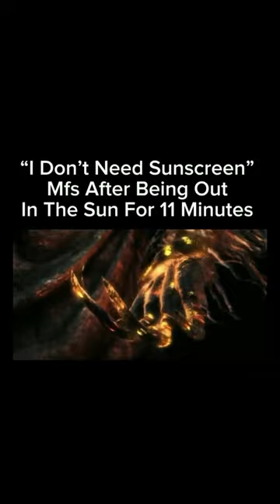Memes that randomly appeared on my phone | part 22